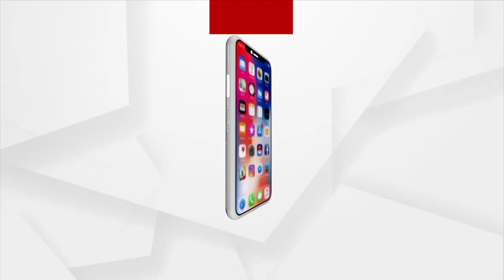Ama Mahabahu | Watch To Know About Khallikote Jagannath Temple